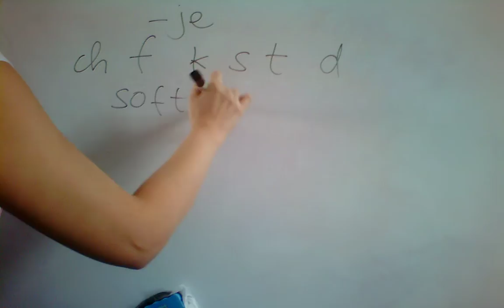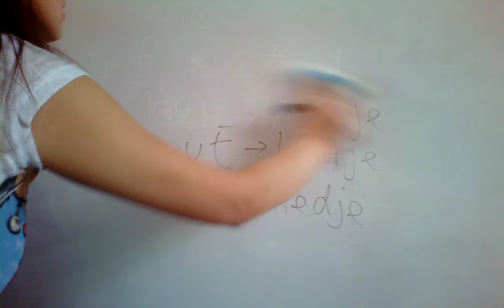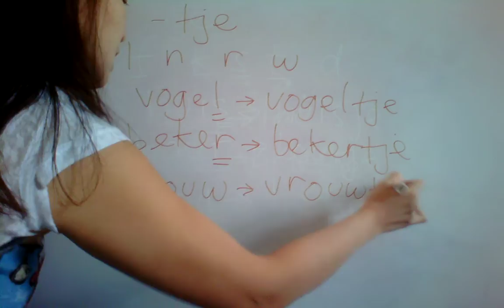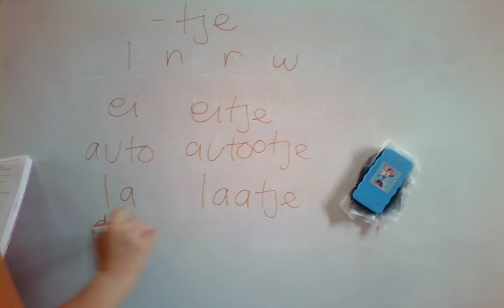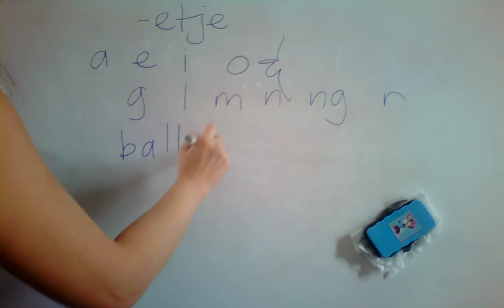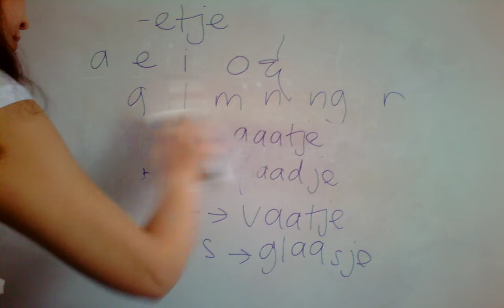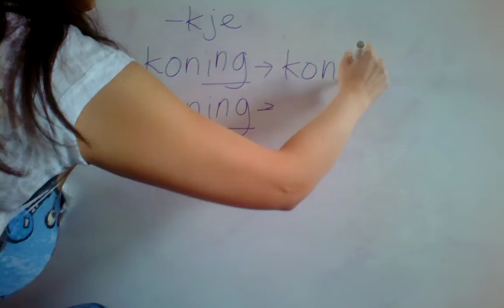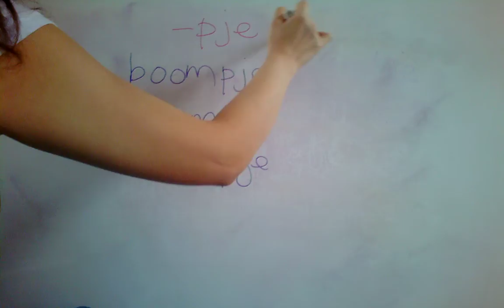BELAJAR BAHASA BELANDA #5: BENDA YG KECIL / VERKLEINWOORDEN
I am currently learning Dutch language. This is the way I learn since I was 8 (that time I used chalks and blackboard), by teaching myself. It's in bahasa, but I think most people can understand by seeing the text and got the formula. I hope I do no mistake. Enjoy! :P